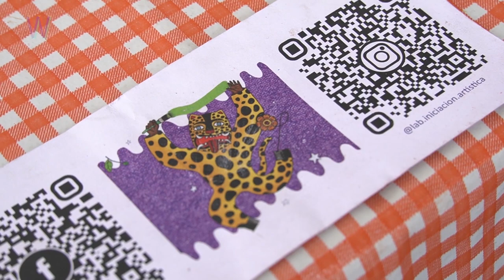Transformar la Realidad | MEXAS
MEXAS 2023

#86: DANIEL GONZÁLEZ en TRANSFORMAR LA REALIDAD

Daniel es profesor y gestor cultural. Trabajar con las infancias le representa un crecimiento profesional y humano. A través de Pirinola, un programa de aprendizaje lúdico, ha podido acercarse a una población que vive en un entorno de violencia. Le da esperanza saber que su trabajo puede contribuir a que la sociedad se transforme, y que puede encaminar a los más pequeños a expresarse a través del arte y la cultura.

Transformar la Realidad suena con “Pajarito” de Geo Equihua

Súmate al Movimiento No Zombie:
Web: